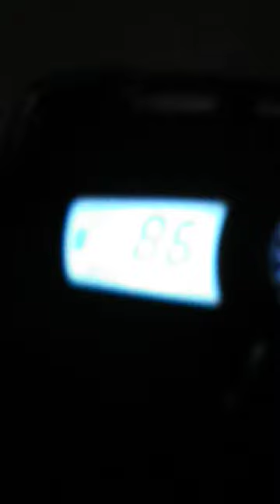March 5, 2022